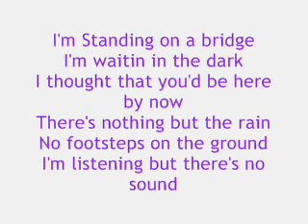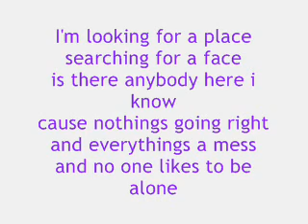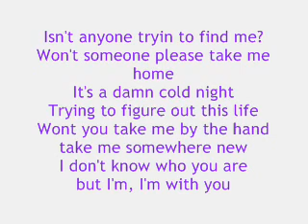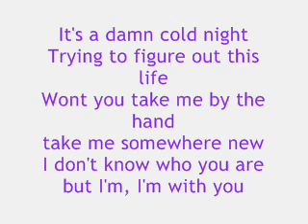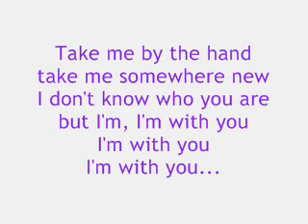Avril Lavigne - I'm with you - With lyrics!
Avril Lavigne - I'm with youa